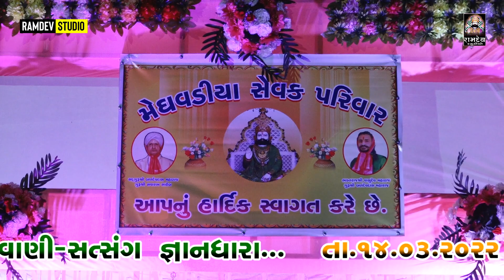મેઘવડિયા સેવક પરિવાર - ગુરુ મહારાજ નું સામૈયું || Meghavadiya Santvani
✴Singar :- Ramdas Gondaliya
✴Location:- Meghavadiya
✴Sound:-
✴Video:-  @Ramdev Studio Dharpipla
✴Droan:-C.K.Bhai
✴Camera Men:- Mehul Mer,Kishmatbhai Kaniyad,Pankajbhai Kaniyad,Bhailal મેણીયા, SandipBhai

©Copyright:-  @Ramdev Studio Dharpipla
                        Kalpesh Mer
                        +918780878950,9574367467